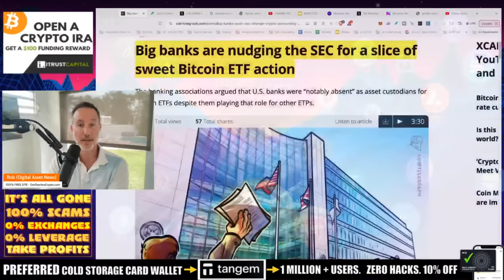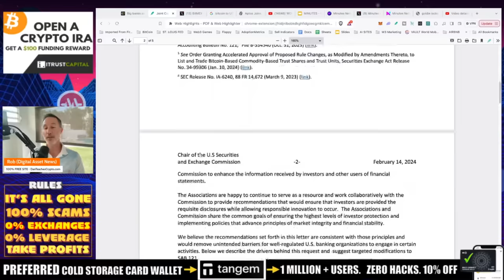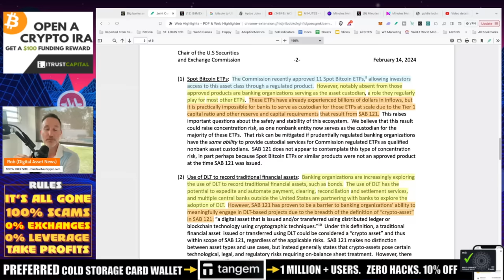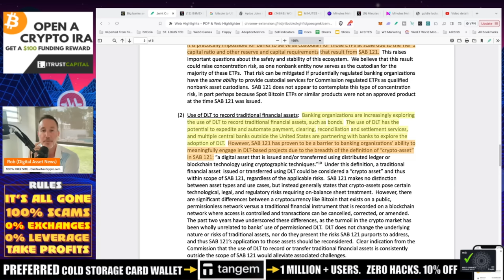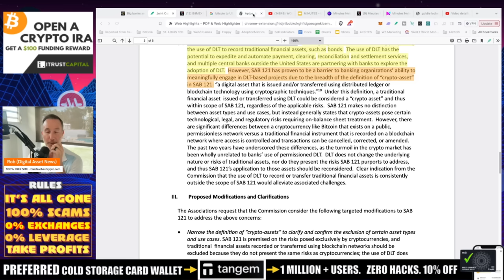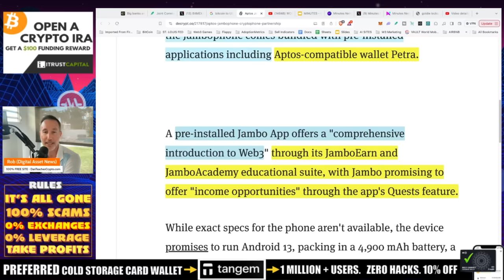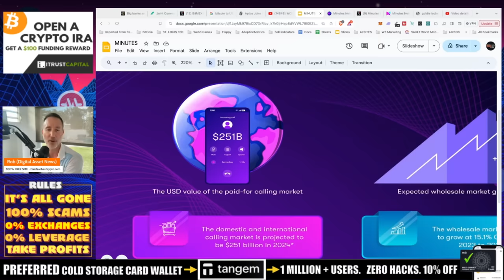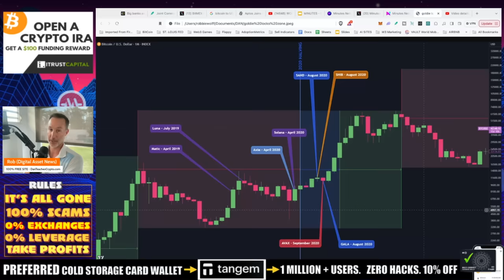BANKS BEGGING SEC FOR BITCOIN & CRYPTO. BULL RUN CONFIRMED. APTOS & MINUTES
Bank Policy Institute, American Bankers Association, Financial Services Forum and Securities Industry and Financial Markets Association pled their case in a letter to SEC Chair Gary Gensler to essentially let them custody BITCOIN & CRYPTO AT LARGE. This is not surprising.

●▬▬▬▬▬▬CELSIUS/VOYAGER TIMELINE▬▬▬▬▬▬▬●

0:00 - Market Recap | Topics Overview
2:04 -

●▬▬▬▬▬▬CRYPTO ESSENTIALS▬▬▬▬▬▬▬●

●▬▬▬▬▬▬▬▬FOLLOW D.A.N.▬▬▬▬▬▬▬▬▬▬●

●▬▬▬▬▬▬▬▬STRATEGIES▬▬▬▬▬▬▬▬▬●

●▬▬▬▬▬RECOMMENDATIONS▬▬▬▬▬●